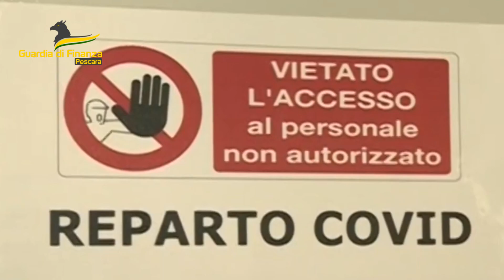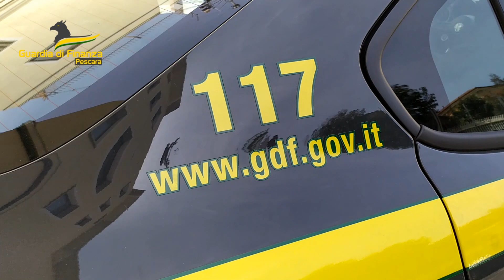Gare truccate per il servizio ambulanze, maxi sequestro alla First Aid